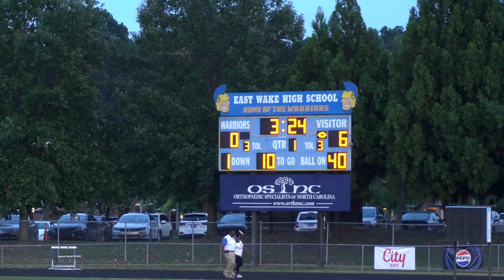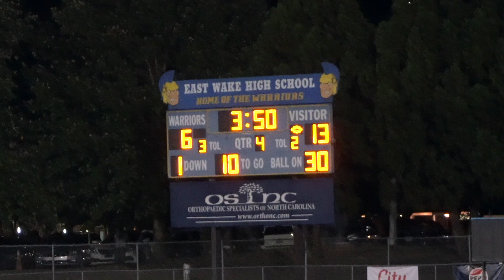2024-2025 CBA JV Football | CBA v. East Wake | Charles B. Aycock | The Sports Mom Edition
Location: East Wake High School

Charles B. Aycock (JV) v. East Wake High School (JV)
Final score: 13-7 (W)

Touchdowns:
(1) Garret no. 1
(2) Garret no. 1